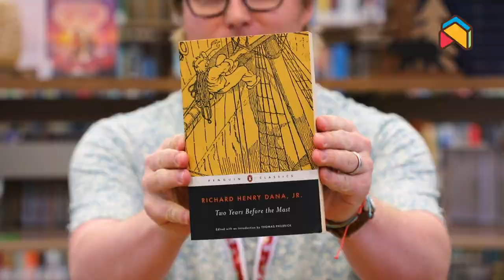Meet Me in the Stacks : Carl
Do you like historical fiction, chinese folklore, mystery, and classic novels?

✨ Library Assistant Carl shares his current TBR and book recommendations! 📚

📘 The Island of Dr. Moreau by H. G. Wells
📘 When the Tiger Came Down the Mountain by Nghi Vo
📘 Two Years Before the Mast by Richard Henry Dana, Jr.
📘 The Ancient Engingeers by L. Sprague de Camp
📘 Thunderstruck by Erik Larson

✨ Check out these titles and more on the APL catalog 🔗 in the bio
and you can see the full video on our YouTube page! 🟥